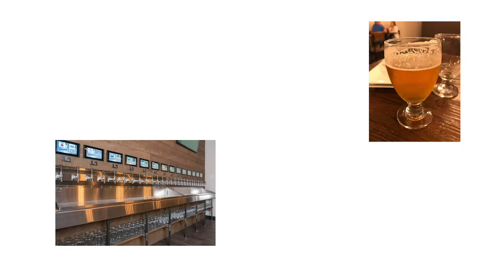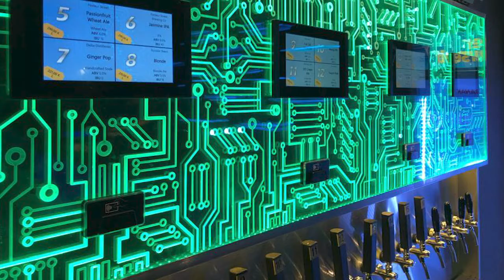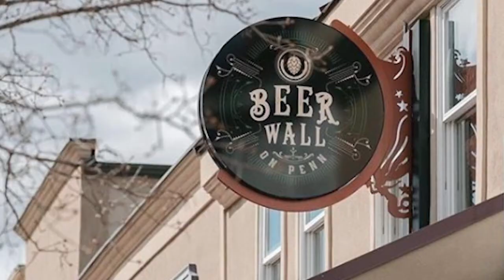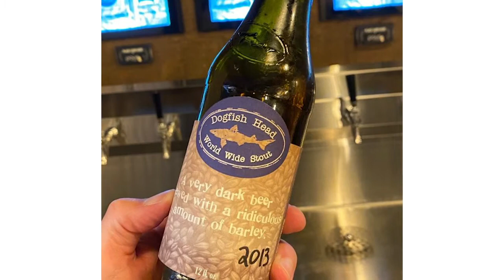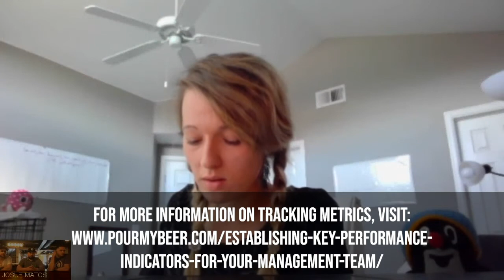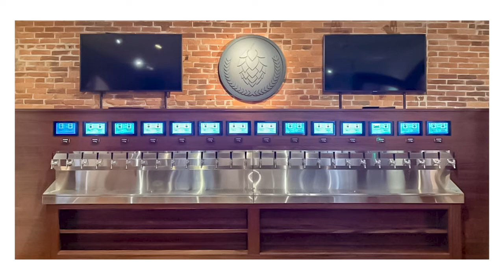Self-Pour Case Study: PourMyBeer Fireside Chat with Beer Wall On Penn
It’s time for our seventh Fireside Chat! This time around, we got to speak with Josue Matos and his crew from Beer Wall On Penn located in West Reading, Pennsylvania. From this chat, you’ll learn more about diversifying yourself from other businesses in the area, managing important KPIs, and creating a unique overall experience for your guests. Beer Wall On Penn was so successful that it recently opened its sister location in Lancaster, Beer Wall On Prince.

For more information on Beer Wall On Penn, check them out